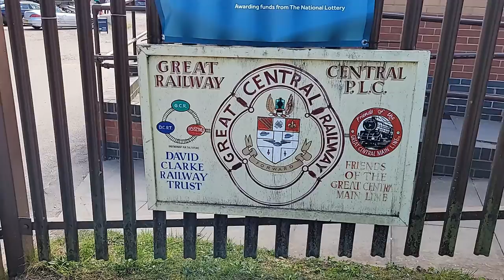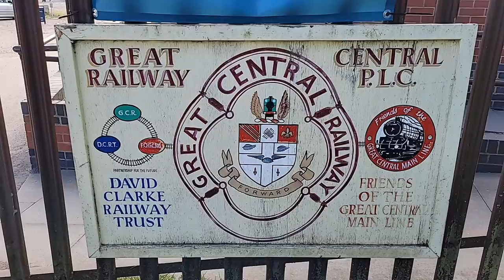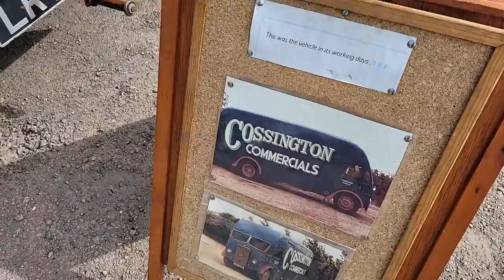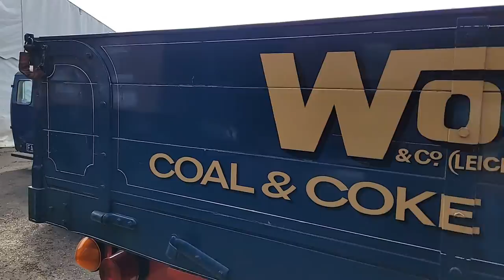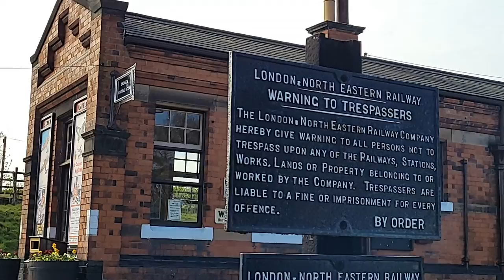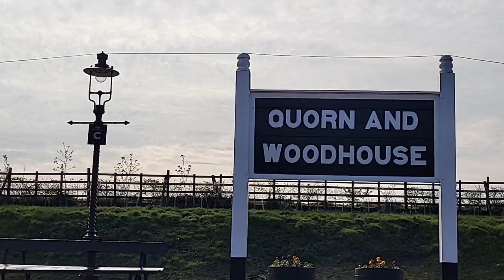Great Central Railway in Loughborough Leicester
Hi everyone! Welcome to Victoria’s Media
This tour recreating the experience and greatest railway journeys in the world the Great Central Railway is the UK's only double track, main line heritage railway. It’s the only place in the world where full size steam engines can be seen passing each other – just as it was when steam ruled the rails.
Trains run every weekend of the year, bank holidays and selected week days through the summer.In addition, First Class Restaurant Car Services provide 5 course meals, whilst travelling between Loughborough and Leicester.
Leicester North Station is the southernmost station on the GCR. It replaces the original station (Belgrave & Birstall ) that had served the London Extension of the GCR faithfully since it was opened in 1899. The station was closed by BR in 1963 as part of the general run down of the line to London Marylebone. 1991 and officially opened on 5th July with a galaxy of locomotives including the Rocket replica of the National Railway Museum.1999 The Countess of Lanesborough cut the first sod to start the construction of the present station building consisting of a Waiting Room, Refreshment facilities with Ticket Office, a General Office and toilets. After a protracted building programme the station buildings were opened in 2002 giving passengers much needed facilities.
In 2009 when a canopy was built at the station enabling passengers to shelter from inclement weather. Their small Waiting Room is open every operating day, and contains several interesting pictures and posters. Paintings by a local artist are on display, and can be purchased. A percentage of the price being kindly donated by the artist to help with station funds.

Summer event#Great Central Railway#Leicester#Heritage Railway#Award Winning Tourist Attraction#